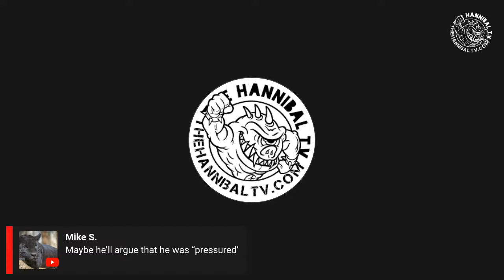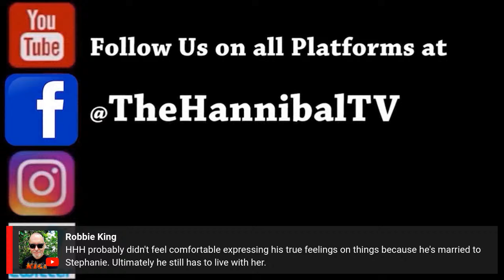John Laurinaitis Alleges He's a Victim in Grant Lawsuit & More News!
Follow The Hannibal TV on Instagram, Facebook, YouTube & Twitter  @TheHannibalTV